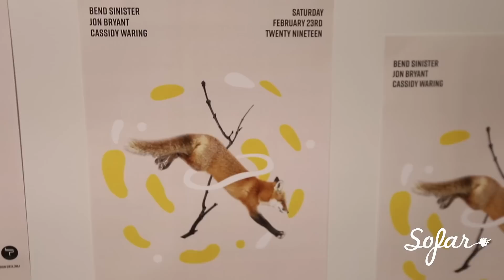Jon Bryant - Ya Ya Ya Ya | Sofar Vancouver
Jon Bryant performing "Ya Ya Ya Ya" at Sofar Vancouver on February 23, 2019

Artist: Jon Bryant

Filmed by: Joe Peace
Kate Motylova
William Kellerman
Edited by: Jon McGovern
Audio by: Shane Stephenson -
Mixed by: Nygel Asselin of NYG Production